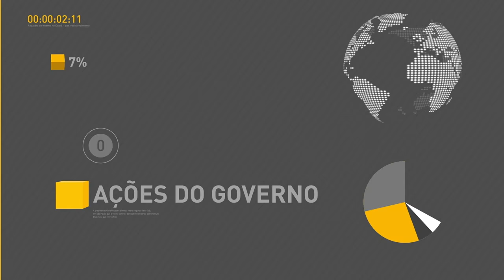Presidente Temer é homenageado por entidades líbano-brasileiras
REPÓRTER NBR 9H - 11.04.17: Presidente Michel Temer foi homenageado em São Paulo por entidades líbano-brasileiras. E mais: Temer se reúne, nesta terça-feira (11), com líderes da Base Aliada na Câmara dos Deputados e membros titulares e suplentes da Comissão Especial da Reforma da Previdência.